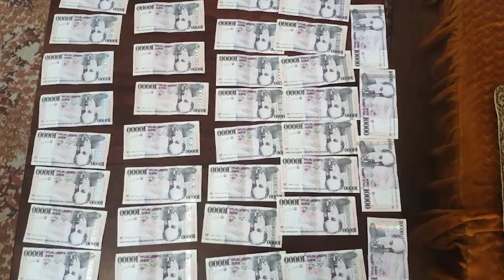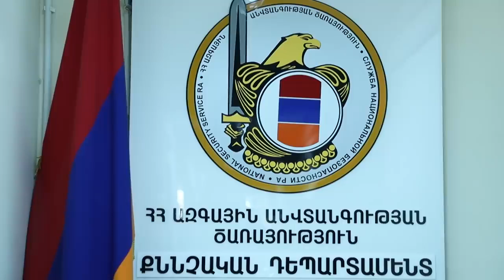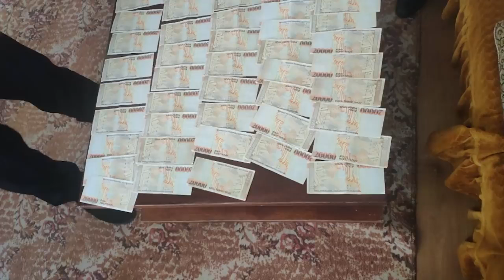Կաշառք ստանալու կասկածանքով ձերբակալվել է ՀՀ ՊԵԿ աշխատակից